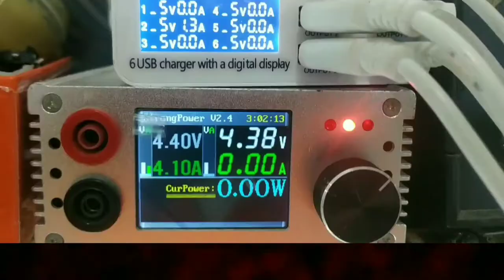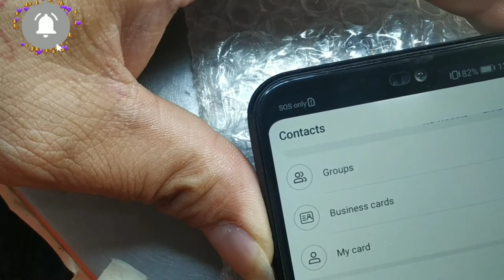HOW TO REPAIR TIPS HOW TO REPLACE BROKEN LCD SAFE WAY TUTORIAL SOLUTION